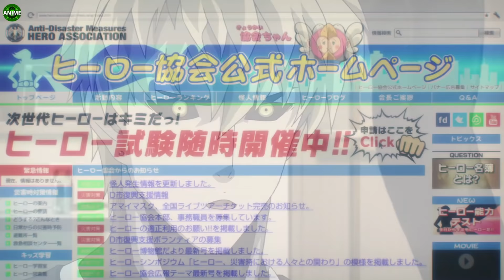One Punch Man Season 1 explained in Hindi | Part 1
One Punch Man Episode 1 in Hindi |  One Punch Man season 1 Explained

It tells the story of Saitama, a superhero who can defeat any opponent with a single punch but seeks to find a worthy opponent after growing bored by a lack of challenge due to his overwhelming strength.

Social Media-
Voice Over By Aman Kumar Shinde

One Punch Man Season 1 explained in Hindi
One Punch Man Season 1 explained